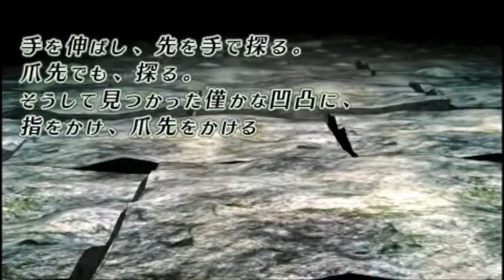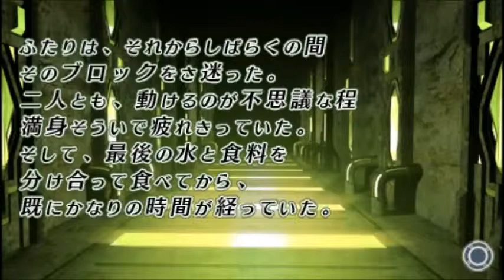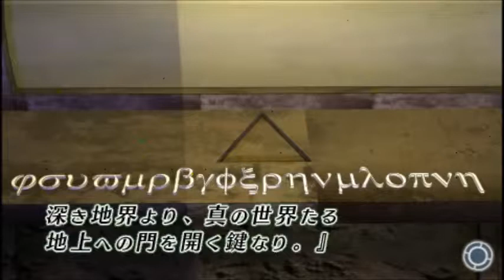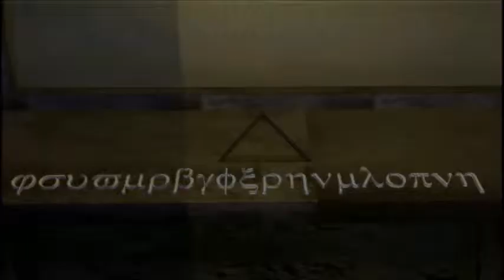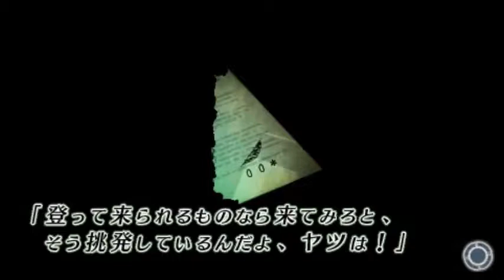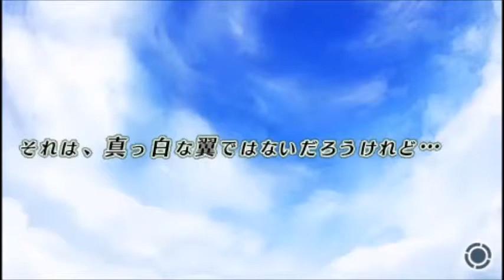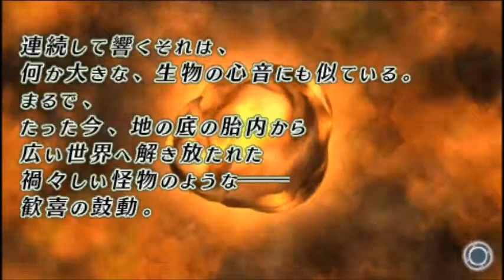sacrifice of chamber wing